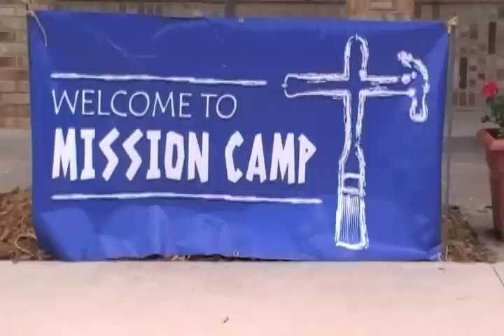Mission Camp Promotional Video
Mission Camp is an annual week long mission trip organized by two members from Christ United Methodist Church in Rockford, IL.  There are three youth groups (from Lodi, WI; Lancaster, WI; and Dubuque, IA) that have been regular attendees of Mission Camp.  Other groups from southern Wisconsin and Northern Illinois have attended periodically.  Each youth leader from the three regular groups share why they believe Mission Camp is an important ministry.